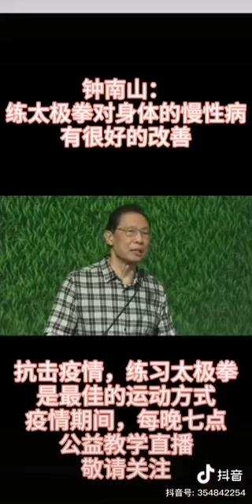2020年3月7日